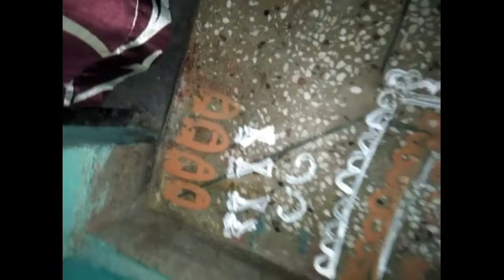उसको Black mailकर रहे है। ऐसा थोडी होता है।@ Vlogs with Sudha#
Vlogs with Sudha

अब हमारे पास समय नही। ये देखने मे ही नाजूक लगती है।@ Vlogs with Sudha

Vlogs with Sudha Shorts

Thanks